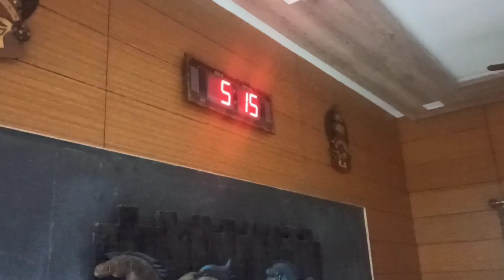Diwali Full day vlog ✨ தீபாவளி நல்வாழ்த்துக்கள் 😇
A Very happy and safe Diwali to everyone.
with love Venusha Rajasekar ❤️

Music Used in this Video:

Musician: Jeff Kaale
License Type: Standard License